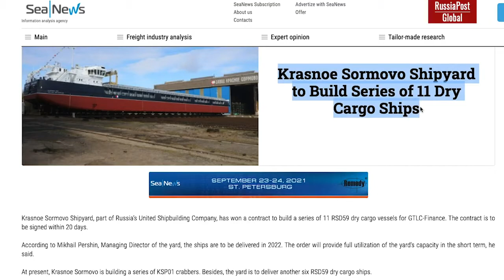How Russia become shipbuilding super power?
For a long time now rate of construction of ships at “Krasnoye Sormovo” is pretty amazing. Ships being stamped in large quantities, especially highly popular dry cargo vessels of the RSD59 project and today plant released a press release with details about the duration of construction.